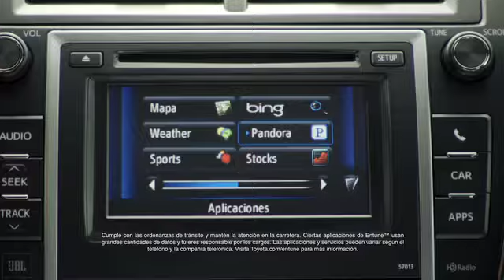2013 Los Garcia Camry episode 2